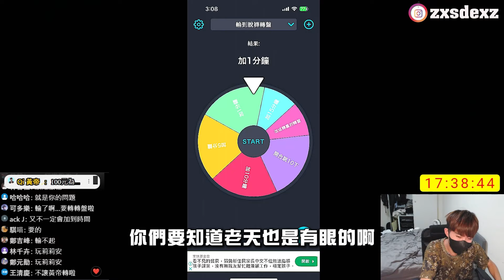【Qi黃帝】突破系統上限力扛雷隊友一打九 職業聯賽勝率最高的凱撒路大將!! 主打真傷、硬控5秒、超扯減傷 || 傳說對決 Arena of Valor 黃帝の日常頻道➤@user-cl3bh6mo1z